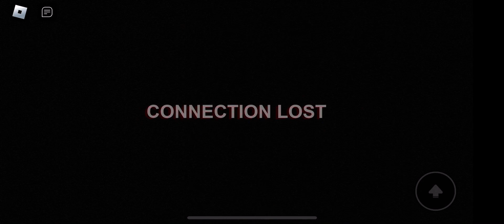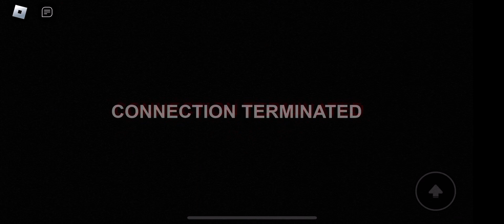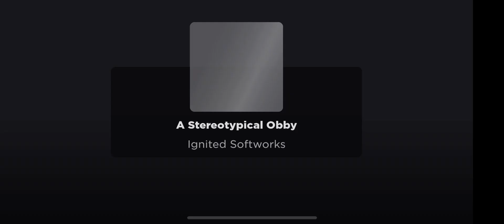A stereotypical obby